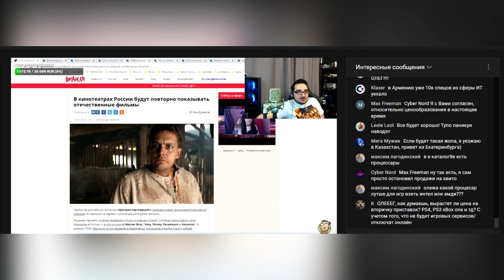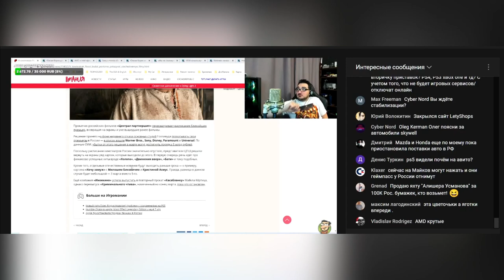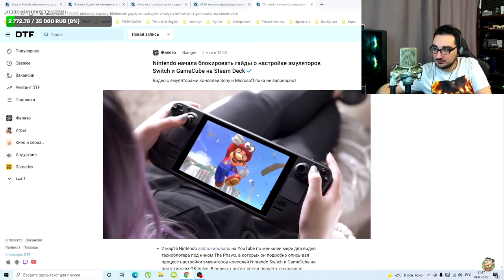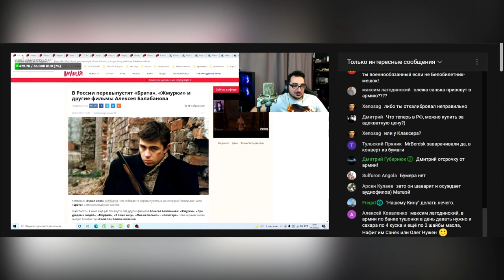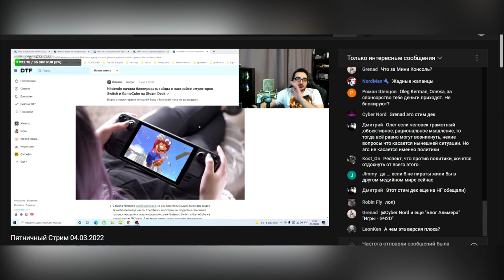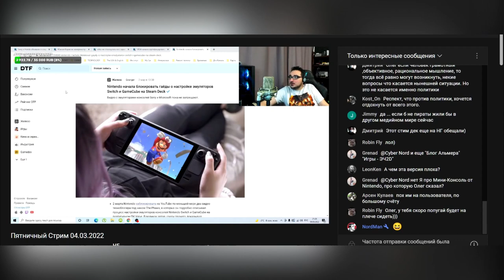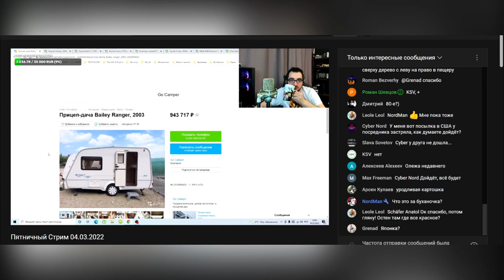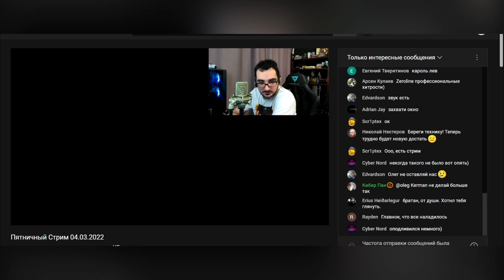Новое Авто Олега - Oleg Kerman ( Пятничный Стрим 04.03.2022 нарезка яб поиграл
керман лайф
керман бомбит

oleg kerman,олег керман, ретро приставка мракобесие, RetroStation, retrostation 14k, приставка retrostation за 10000 рублей, tv box,gaming, retro, gamer, playstation, dreamcast, ретро приставка

oleg kerman
олег керман чисто на позитиве
олег керман в гостях санек
resident evil 4 hd project
re4 hd project
re4 remaster